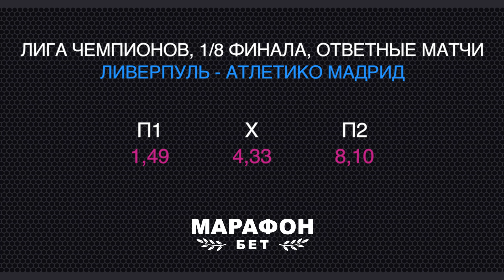5 ПРИЧИН Почему в 1/4 ЛЧ пройдет "Ливерпуль" / "Атлетико"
"Ливерпуль" находится на спаде и в ЛЧ попытается прервать неудачную серию. А Симеоне нашел слабые места в игре красных и попытается навязать свой футбол. Кто пройдет дальше?